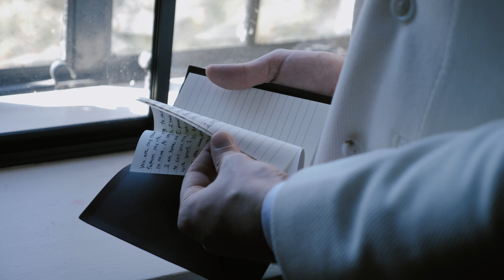Chynna and Eric's Wedding Film - Homewood - Downtown Asheville, NC Video | Nathan Rivers Chesky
Chynna and Eric's elegant wedding video from their gorgeous wedding in downtown Asheville, NC.

✅  About Nathan Rivers Chesky - Photography and Film.

Welcome to Nathan Rivers Chesky - Photography and Film, your premier destination for capturing life's most precious moments through the lens of creativity and elegance.

Hi! I am Nathan Rivers Chesky, your Asheville-based wedding photographer, and videographer. If you value photography that embodies your character, employs movement, and balances the playful and the romantic.  I create imagery focusing on candid moments with subtle direction, creating an atmosphere of comfort and honesty.

Whether your destination wedding is in Asheville, NC, or somewhere a bit further out, I am your creative photographer/videographer if you are looking for photojournalistic reality captured with a stunning glow.

© Nathan Rivers Chesky - Photography and Film.